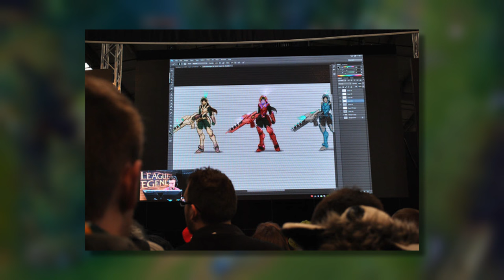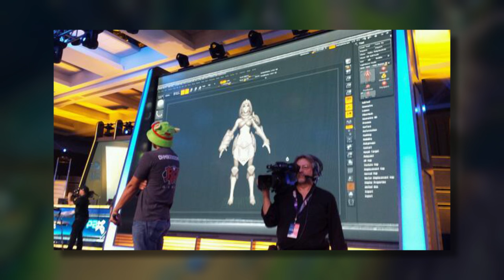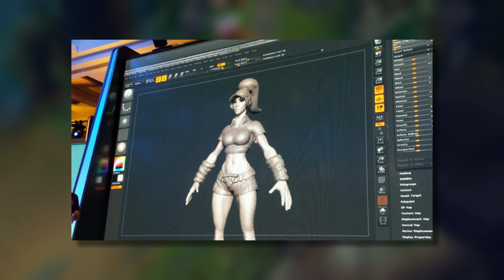10 SKINS THAT COULD EXIST IN THE FUTURE in League of Legends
Last time we looked at champions, so today it's 10 skins that could exist in the future in League of Legends!

Battlecast Anivia ("also details the file name of AniviaSquare.png ANV in the top right corner, teasing at the possible expansion of the Battlecast series.")

✔ Video Credits:
● Produced By: Jeremy GC
● Written By: Jeremy GC
● Edited By: Ewcom